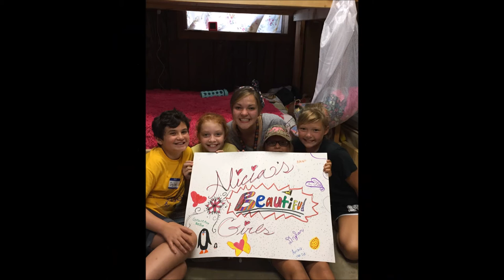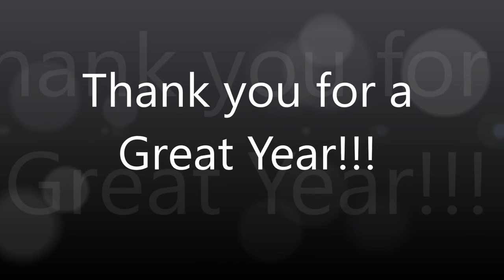Iowa Camp Good News 2016 Slideshow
Here is the slideshow of all of our camp pictures from Elementary camp 2016!